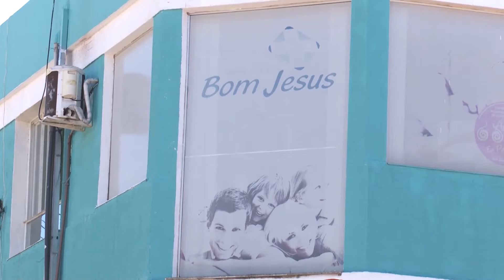Ministro da Saúde anuncia recursos para a saúde da região Oeste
Ricardo Barros esteve em Toledo, no sábado (24), para anunciar os investimentos para o consórcio intermunicipal de saúde, que envolve os municípios da região.